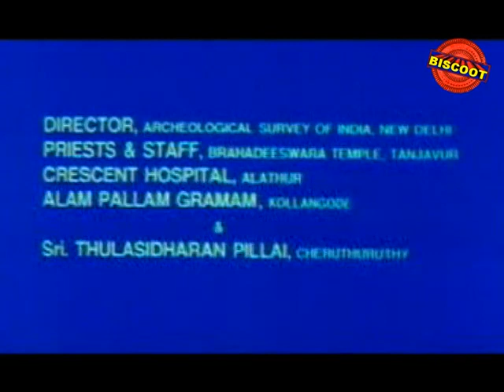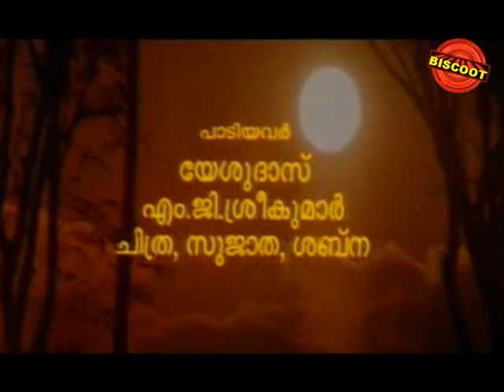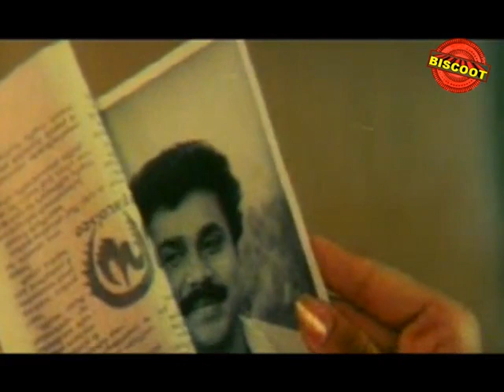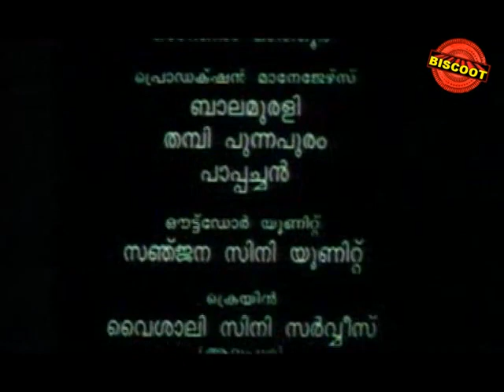Kaikudanna Nilavu | Full Malayalam Movie | Jayaram | Shalini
Watch Full  Malayalam Movie Kaikudanna Nilavu released in the year 1998. Directed by Kamal, produced by Kalliyoor Sasi, PK Basheer, music by Kaithapram and starring Jayaram, Dileep, Ranjitha, Shalini, Kalabhavan Mani, Murali, Bharath Gopi, James, P Sukumar, Augustine, Nandulal, TP Madhavan, Unnikrishnan Namboothiri.